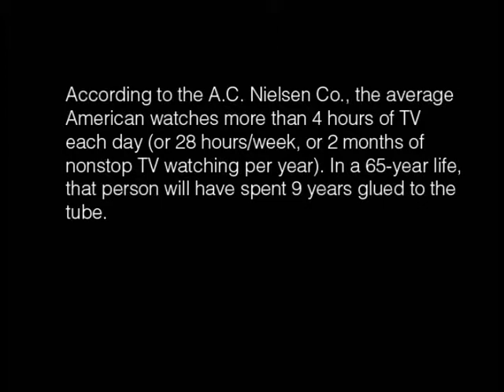Wood Grace Trailer